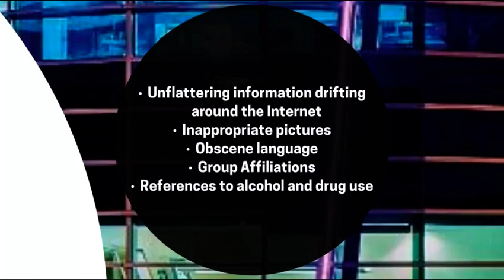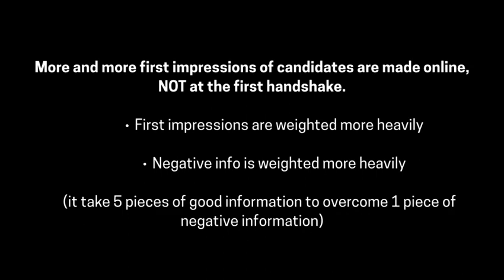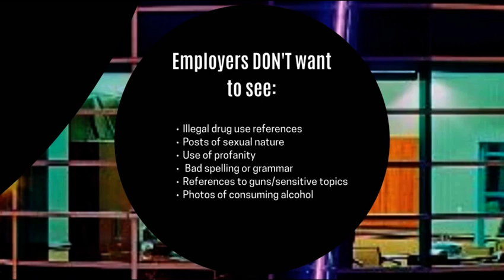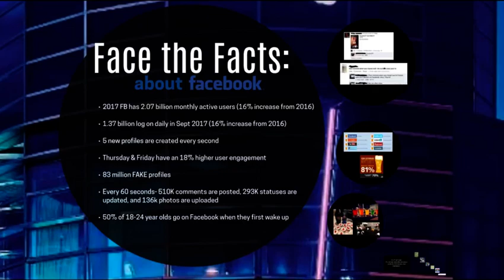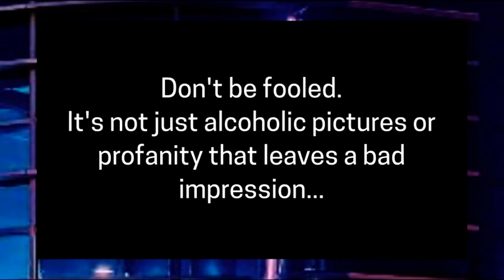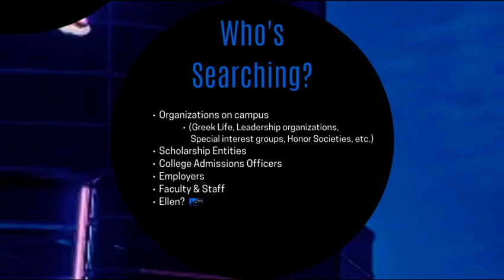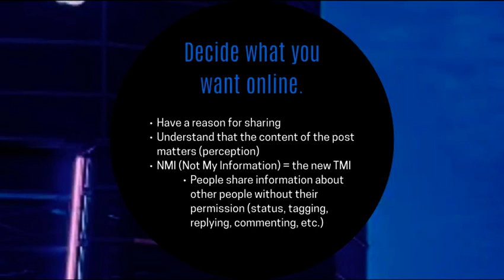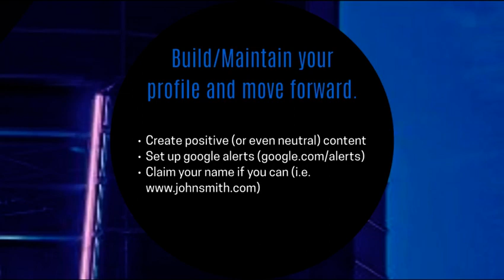Digital Dirt by Career Services- Tarleton State University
This presentation is a brief overview of how questionable social media images and posts can have a negative impact on your professional image.

All images or status updates used in the creation of this video were obtained through open, public accounts or on public website not controlled by Career Services. Material was not obtained through personal connections with students.